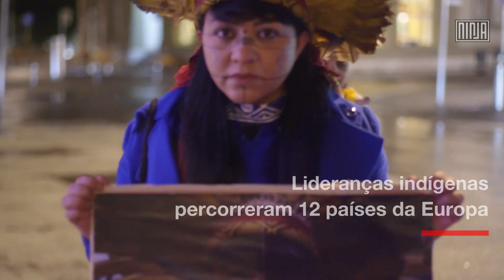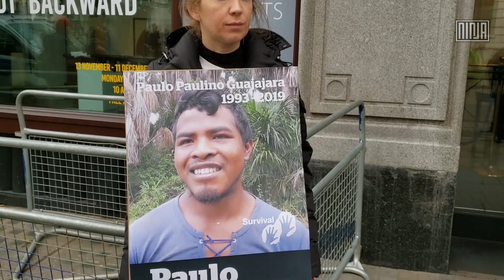Jornada Sangue Indígena: Nenhuma Gota mais!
A jornada Sangue Indígena: Nenhuma Gota Mais foi um chamado internacional do movimento Indígena brasileiro contra os ataques do Governo Bolsonaro ao meio ambiente, aos povos indígenas e tradicionais e também a biodiversidade do país. Resistimos durante séculos a todos os tipos de tentativa de genocídio e etnocidio. 2020 será mais um ano que mostraremos ao mundo a força da nossa ancestralidade. Porque pra nós, como diria Célia Xakriabá, direito sempre foi algo que arrancamos quando não tivemos escolhas. E assim será. Viva os povos indígenas do Brasil!